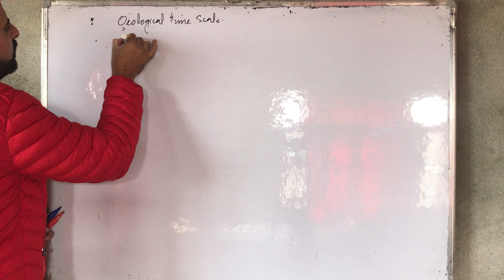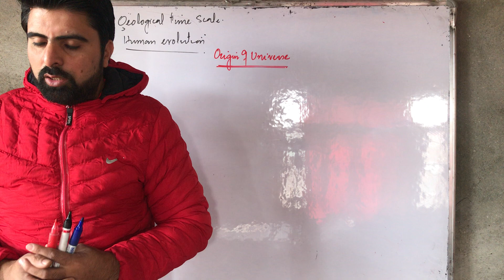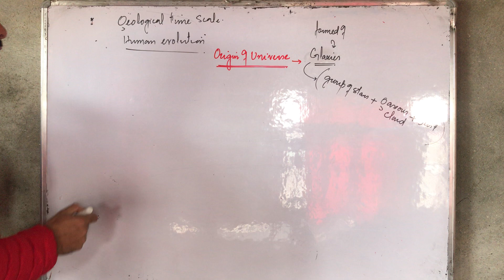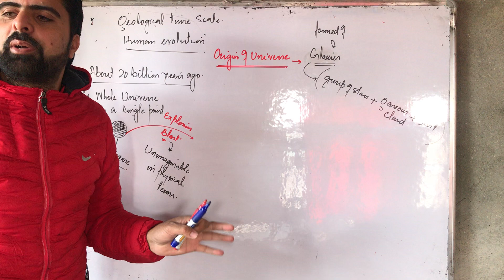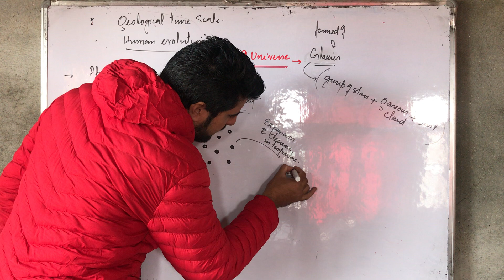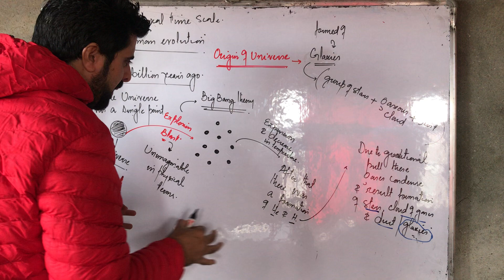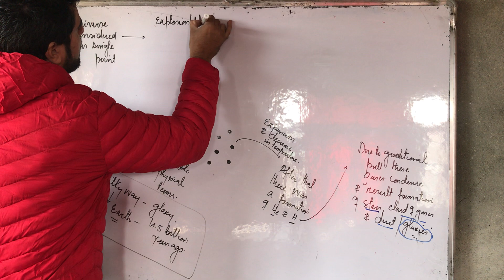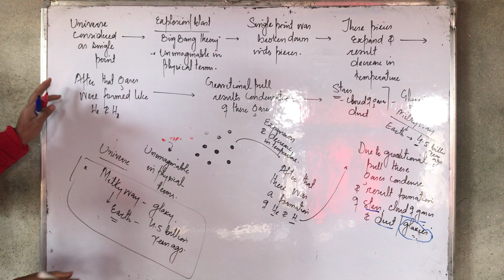Origin of universe